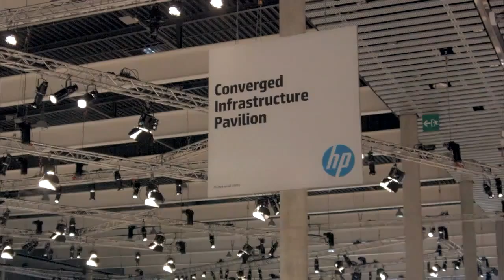Intro - HP Discover Barcelona 2014 - theCUBE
Intro, HP Discover Barcelona 2014 with John Furrier and Dave Vellante
Despite recent moves to shift gears, Hewlett-Packard Co. still has a long way to go in its turnaround. In their intro segment for HP’s annual Discover event in Barcelona this week, theCUBE co-hosts Dave Vellante and John Furrier discussed the technology stalwart’s recent decisions, from splitting their enterprise business from the PC and printer consumer business, to their focus on software and on providing  Autonomy on a Software as a Service model.

“HP has to shrink in order to grow, in order to thrive. That’s exactly what’s happening,” said Dave Vellante. The $112 billion revenue for the fourth quarter is down significantly, and was described by Meg Whitman as a “decelerating rate of decline.”

Vellante pointed out HP has a low margin business, a 25 percent gross margin business. In contrast, Oracle, who also sells hardware, has an 80 percent gross margin which is driven by the software business, NetApp is at 63 percent, and even IBM has a 49 percent margin. Since Meg Whitman came on, the stock is up 70 percent. “The Street sees the turnaround is working. HP is still not where it needs to be,” Vellante said.

“Consumption of IT and the consumption of technology is changing, and that is changing HP very dramatically,” Furrier jumped in. “HP has to evolve into an end to end platform for their customers” in order to enable success, not to be an inhibitor to them.” As far as cloud trends are concerned, Furrier stated that “HP has to have their own cloud.” Venture capitalists and experts don’t trust Amazon, they don’t know what cards they are holding, he explained. VC’s prefer OpenStack startups because they are easier to predict.